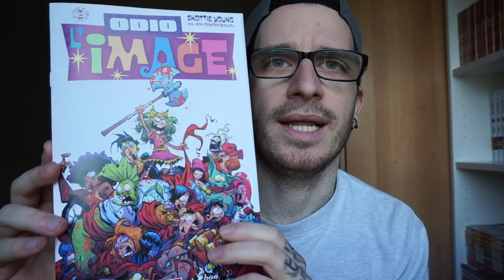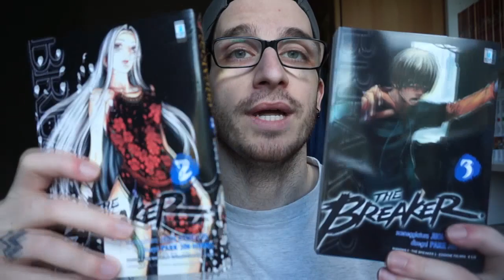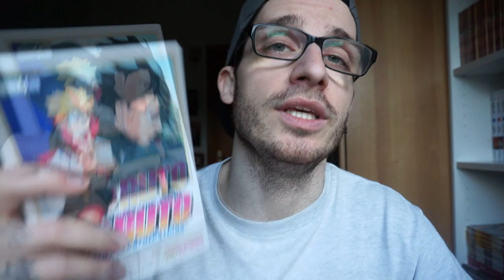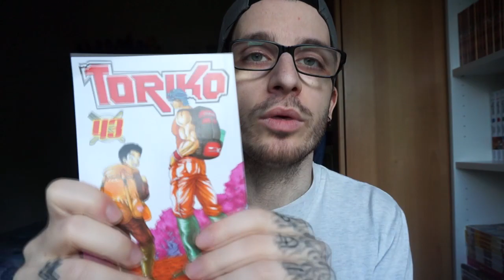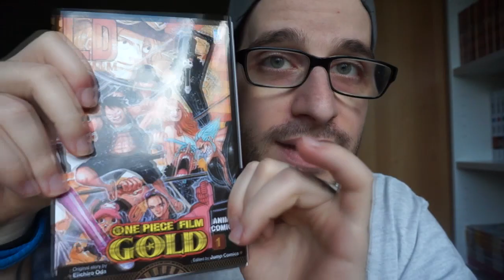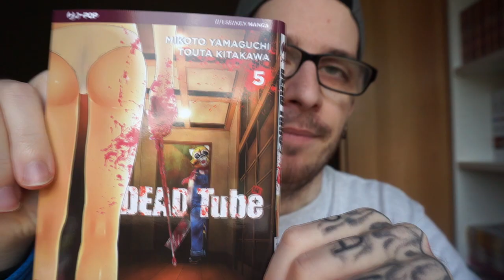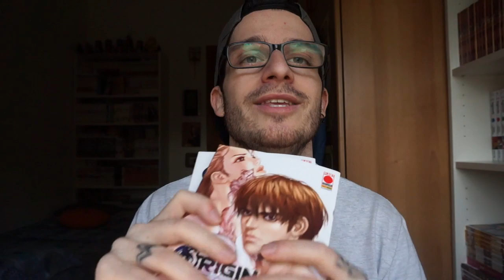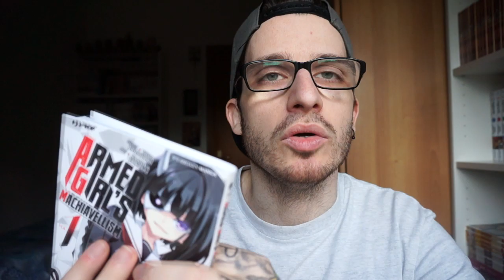Acquisti MANGA 25*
Ecco il video degli Acquisti spero vi possano piacere :)
Social: